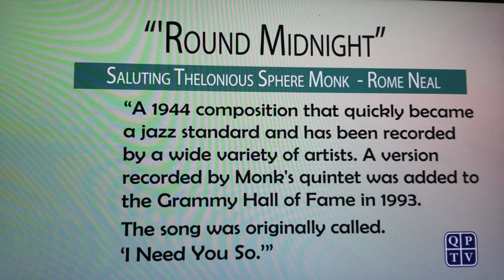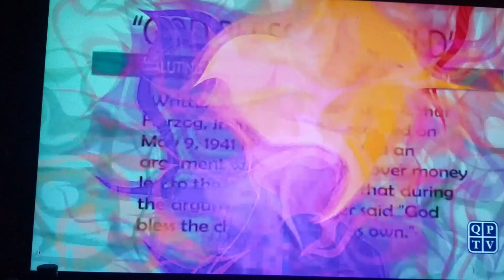Rome Neal's Tribute to Thelonious Monk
Part of the Chapman Roberts Jazz Festival event at Saint Peter's Church on International Jazz Day filmed by QPTV. 2019